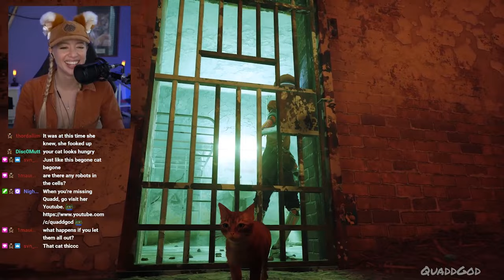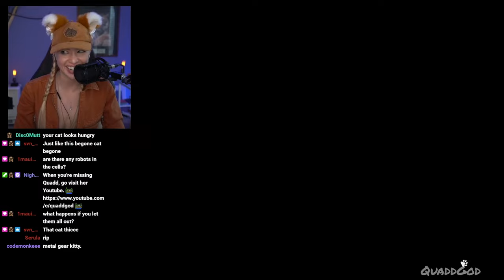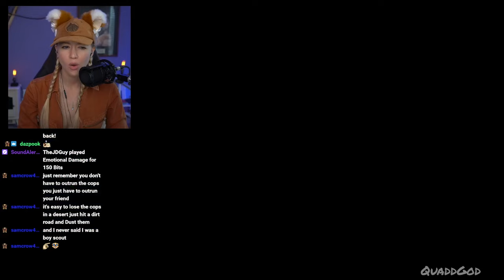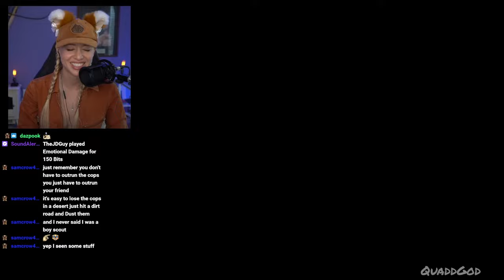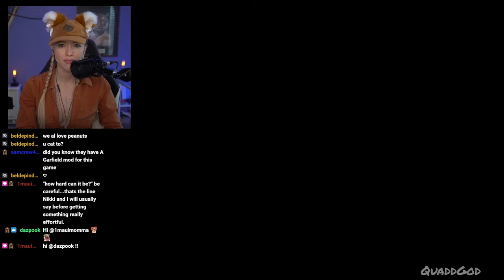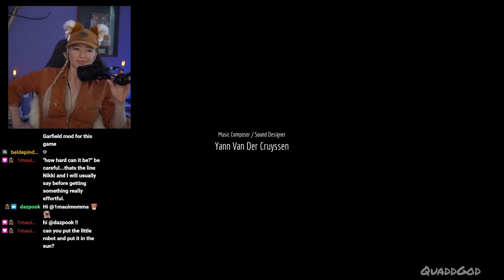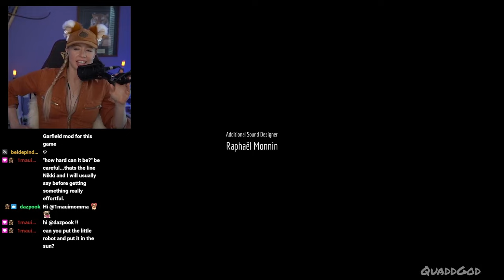Escaping Al-Cat-Raz to THE END | Stray P.4 | Let's Play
My eyes got moist!!! The already the finale of Stray, but I'm not ready to leave my cat friend. 😧

Stray Walkthrough Part 4 all the way to the end. This is the full Stray Gameplay on PS5.

Stray is a 2022 adventure video game developed by BlueTwelve Studio and published by Annapurna Interactive. The story follows a stray cat who falls into a walled city populated by robots, machines, and mutant bacteria, and sets out to return to the surface with the help of a drone companion called B-12, to save the inhabitants of the Walled City 99.

Welcome to the Quammunity!